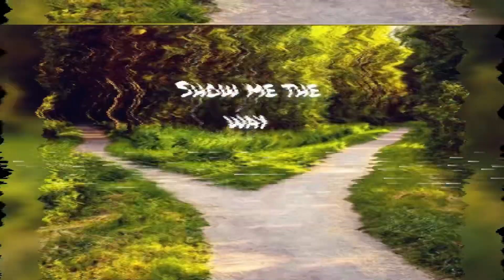SHOW ME THE WAY episode 4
There is a way that’s seems right in the eye of a man. Many are the ways we find ourselves but there is a way that ends up right . Another week to be blessed, join and be blessed.